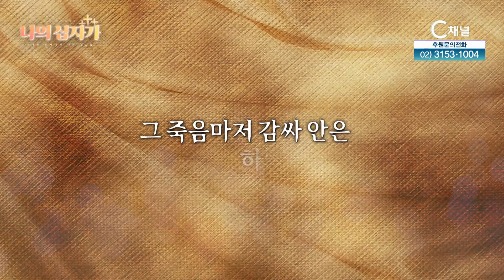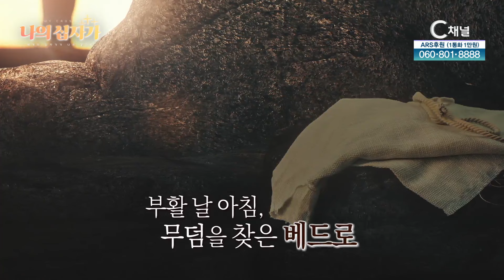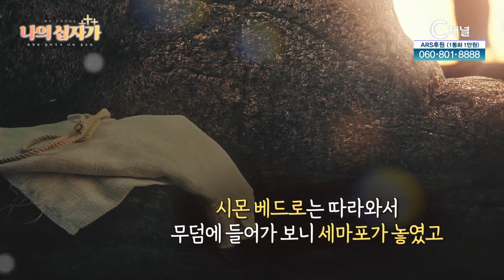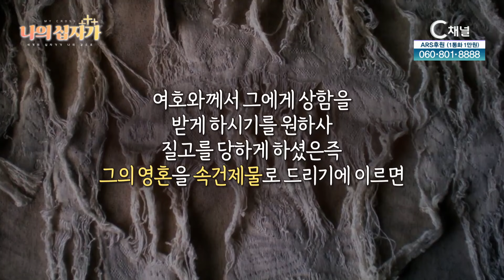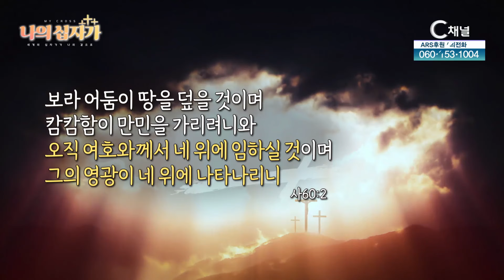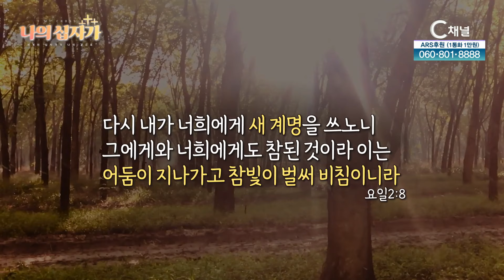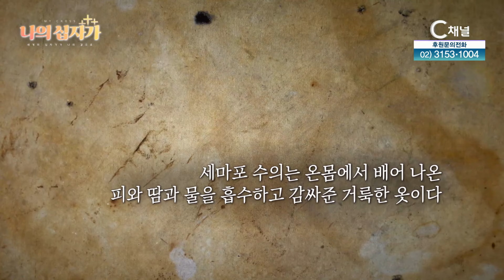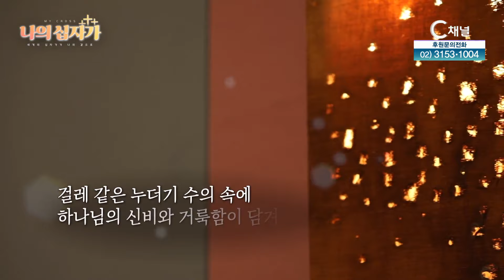나의 십자가 : 세계의 십자가가 나의 곁으로 8회 - 찢겨진 세마포 속 밝게 비춘 빛┃C채널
나의 십자가 : 세계의 십자가가 나의 곁으로
8회 찢겨진 세마포 속 밝게 비춘 빛

방송시간
본방 : (월) 오전 9시 40분
재방 : (수) 오전 9시 40분
출연자 : 송병구 목사